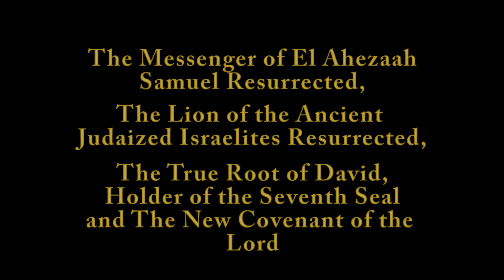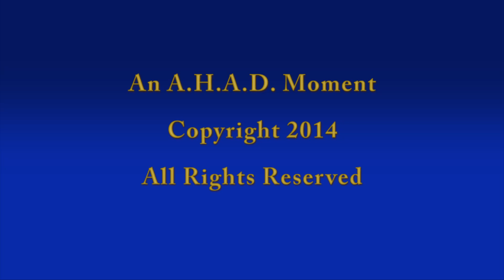An A.H.A.D. Moment-"World Perversion" Part 1